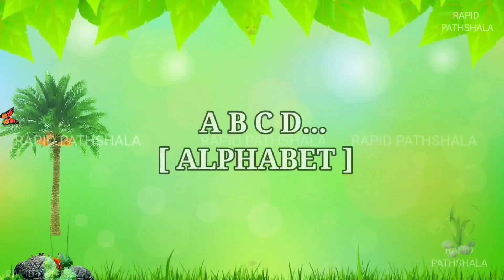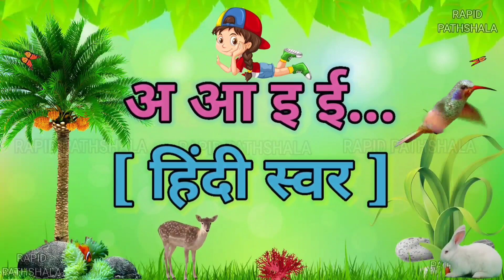ABC SONG | A for Apple | ABCD | ALPHABET SONG | Phonics Song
top
best
famous
viral
top 10
top 100
most
dance
dancing

chuchutv
song
learn
sounds
Animation
Songs
education
preschool
Animated
Word
music
teach
School
english varnamala

rhymes
nursery rhyme
nursery rhymes
nursery
nursery poem
nursery class
nursery song
nursery video
nursery syllabus

Riya Rhymes
rhymes for babies
rhymes video
rhymes for kids
rhymes rhymes
rhyme
hindi rhymes
Apple
ABC

Dragon video
Dragon wali video
Dragon vali video
Dragon ki video
Demon
Devil
Monsters
Snakes
Bhoot
Ghost
Chudail

Letters
Poems

Bhoot song
Shatan
Shaitan
Shetan
Setan
Joker

Rabit
Khargosh
sing-along songs

Topic covers -

abcd
abcd song
abcd rhymes
abcd abcd
abcd cartoon
abcdefu
abcd songs
AbcPhonics Songs
abc phonics song
Abcd Hindi
Abcd Songs
ABC Alphabet Song
abc song
abcd phonisc song
abc learning

abcd video
learn abcd
abcd writing
abcd matching
abcd 2
abcd learning
abcd lkg
abcd 123
abcd kids
abcd poem
small abcd
hindi abcd
abcd phonics
capital abcd
abcd for kids
marathi abcd
abcd gujarati
abcd alphabet
abc new

chhotu tv
roma and diana
3D
10 little numbers
5 little monkeys

alphabet song
alphabet reasoning
alphabet sounds
alphabet challenge
alphabet lore
alphabet rhymes
alphabet cartoon
alphabet abc
alphabet drawing
alphabet test
alphabet
alphabets
alphabetical order
alphabet animation
english alphabets
alphabet phonics
ASL alphabet
English alphabet

Alphabet letters
Alphabet in numbers
Alphabet phonetic

phonics songs
phonics song
phonics sound
phonics
phonics song with two words
phonics words
phonics rhymes
phonics alphabet
phonics letter sounds
phonics ABCs
phonic song
phonics for babies
phonic
learn phonics

cartoon
cartoon cartoon
cartoon video
cartoon song
cartoon movie
cartoon wala
cartoon dikhaiye
cartoon malayalam
cartoon dijiye
cartoon dikhao

kids songs
kids
kids rhymes
kids cartoons
kids poem
kids dance
kids dance songs
kids story
kids movie
kids hut
kids videos
kids song

children
songs for children
children songs
children cartoon
children dance
children's day
children's rhymes
children's song

baby shark
baby
baby songs
baby calm down
baby cartoon
babybus
baby doll
baby rhymes
baby videos

Video include -

video contains :-

mulakshare
a for apple b for ball hindi song dj
a for apple dikhaiye to
a for apple b for ball cartoon
aalo kacalo beta full song
a for apple b for ball song hindi

Your queries -

abc abc
अआइईउऊएऐओऔ
aam khate mitthu lal
हिन्दीस्वर
हिंदीवर्णमाला
हिंदीस्वरव्यंजन
apple
rapid pathshala
abcd gorilla
gorilla video